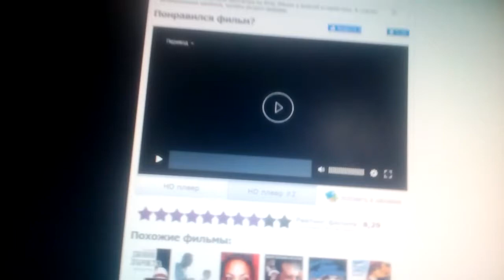Paramount Pictures (1991)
Frankie and Johnny (1991)